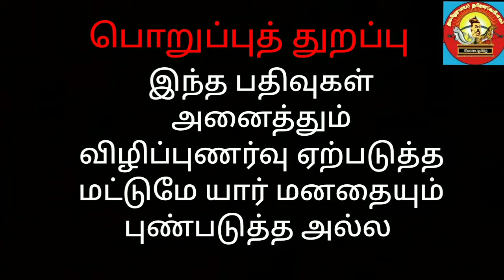அதிமுகவிற்கு மீண்டும் தலைமையேற்கும் ஓபிஎஸ்|எடப்பாடி வெளியேற்றப்படுகிறாரா|admk |thamizharaithiralvom